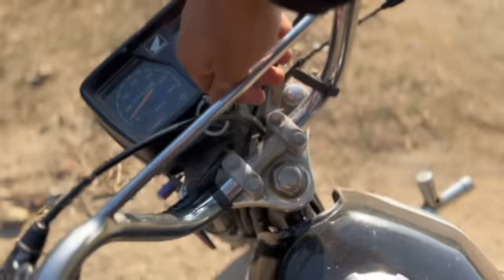i Phone 15 Pro Max | Allhamdulillah | Hammad Maken